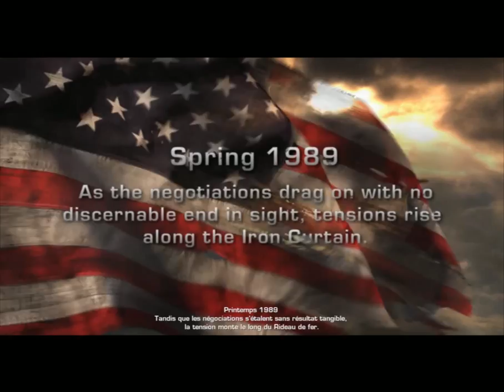World in Conflict: C'est reparti pour un tour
Mission 1 de World in Conflict: Complete Edition
Mission 1 de World in Conflict: Soviet Assault.
L'URSS ne s'avouera jamais vaincu.